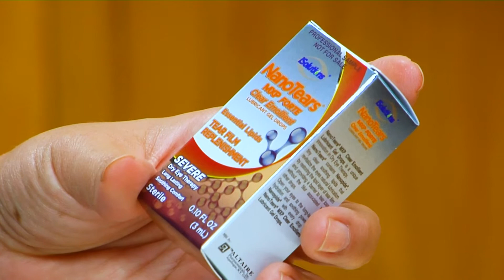Dry Eyes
If your eyes are chronically dry, there is help available. Join Dr. Hugh Wright as he discusses dry eye causes and treatment options.